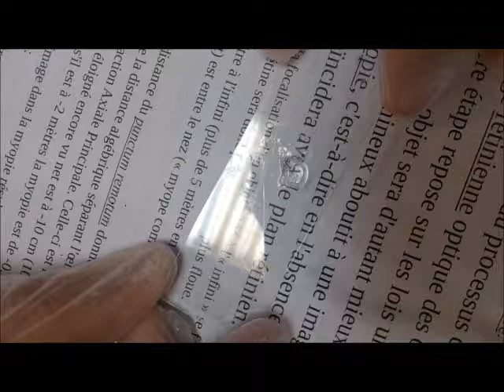Cristallin sur un texte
Suite à une dissection d'œil de bœuf, nous avons utilisé le cristallin et l'avons placé au-dessus d'un texte pour mettre en évidence son effet de loupe.